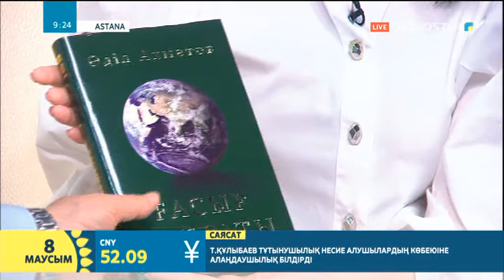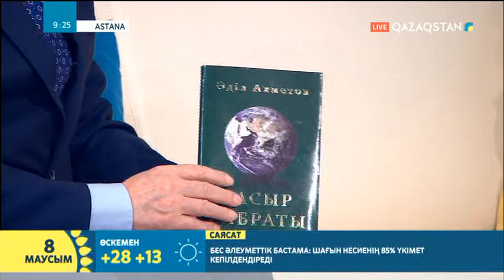Тұсаукесер: Әділ Ахметов "Ғасыр ғибраты" кітабын Астананың 20 жылдығына тарту етті